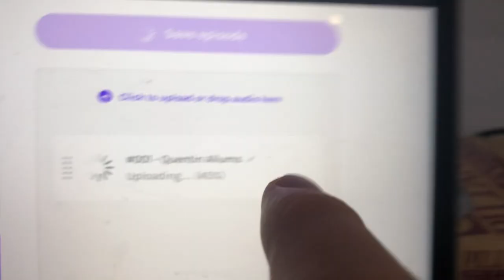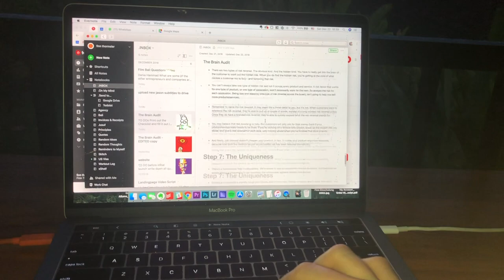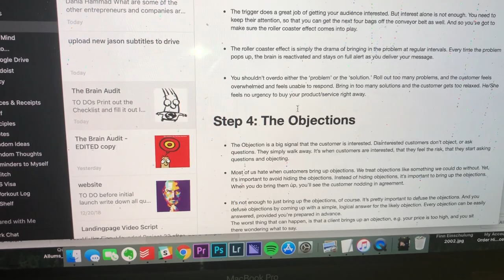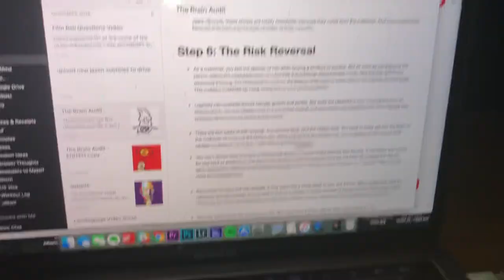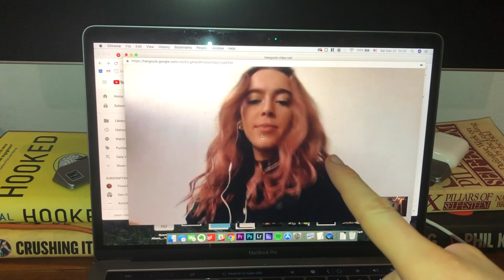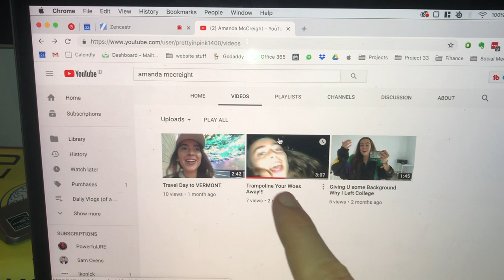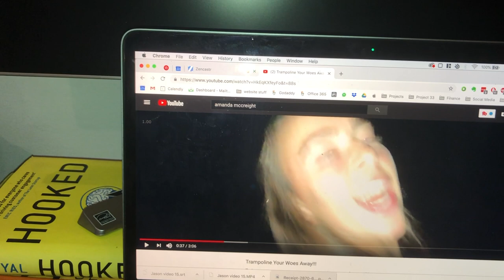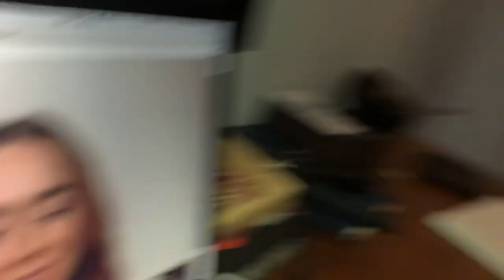THE BRAIN AUDIT SUMMARY & NEW PODCAST WITH AMANDA MCCREIGHT | THE BALI VLOG #023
new vlog every day. in todays bali daily vlog i talk about the book called the brain audit by sean d'souza. i really liked this book and talk about what i took away from the book. i highly recommend this book! i also record a new episode of the people podcast with special guest amanda mccreight. also bugs are seriously loud in bali. enjoy.